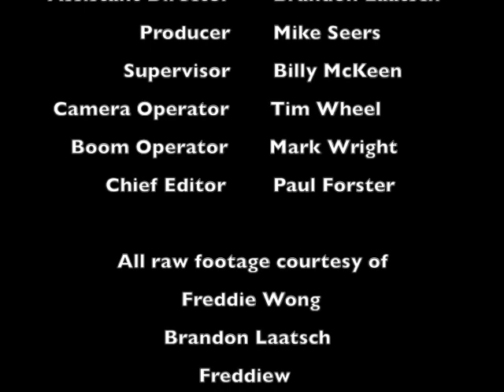Attache Subpoena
Attache Subpoena; a Re-edit of 'Beach Justice' by freddiew. All camera work, acting and raw footage created by freddiew. The raw footage is available from the link in the original 'Beach Justice' video.